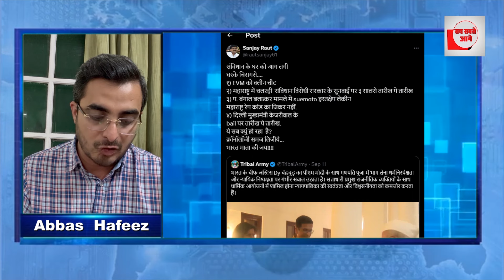मुस्लिम बुजुर्ग को फिर पीटा दाढ़ी नोची, धक्का दिया और..